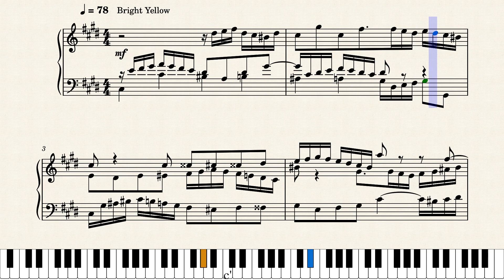Op.6335 The Bright Morning Sun by Yohei Kato